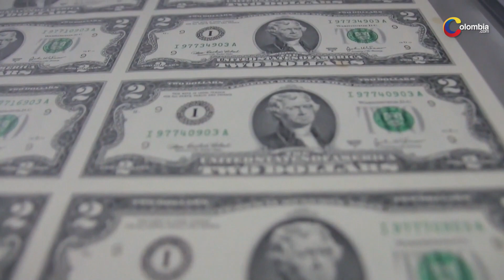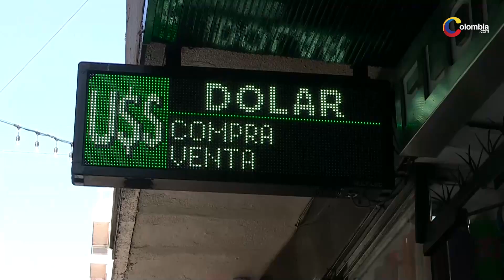Maduro, Farc y el cartel de los soles a pagar millonaria indemnización a abogado torturado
Nicolás Maduro, las Farc y el cartel de los soles deben pagar 145 millones de dólares a un abogado venezolano y su familia por torturas sufridas en una cárcel a manos del régimen.

El abogado venezolano Carlos Marrón, detenido 878 días en su país y quien afirma haber sido torturado estando recluido en una cárcel, debe recibir, por orden de un juez del estado de Florida, 153 millones de dólares como indemnización.